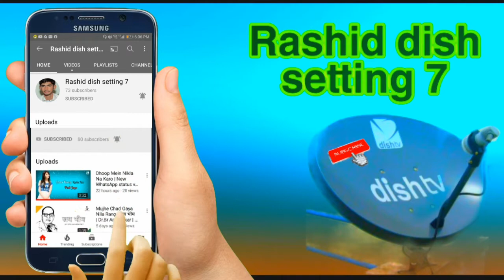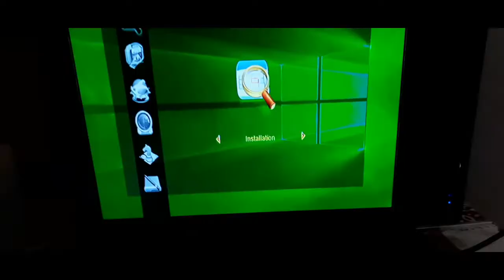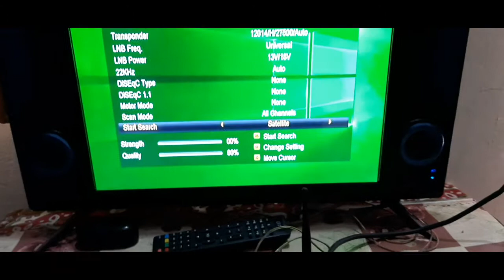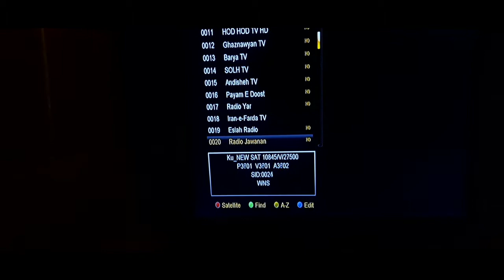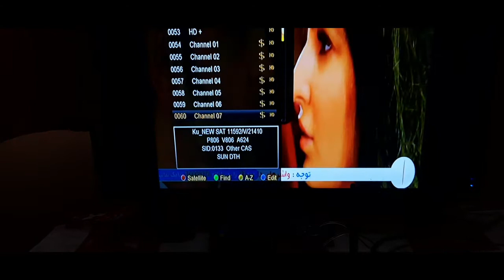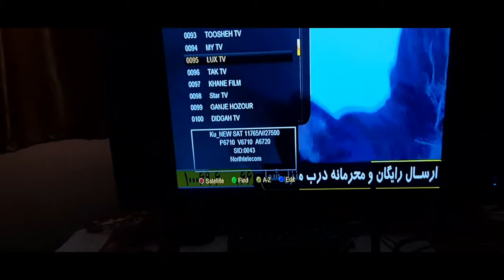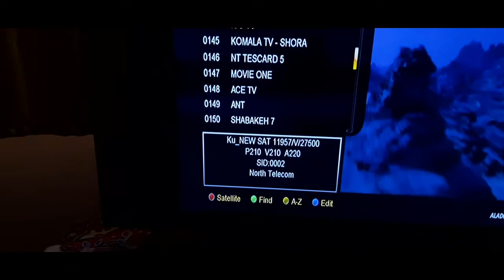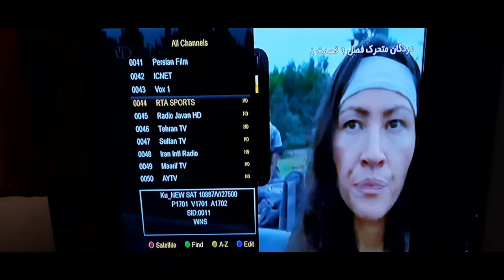How to yahsat 52e Update add new channel 21.6.2021